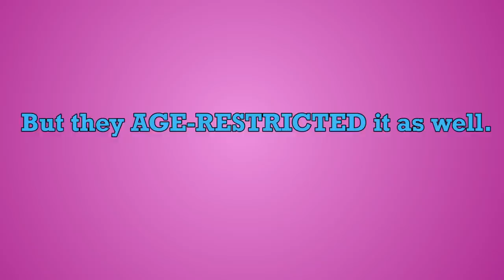The Feminist Song (video)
NOTE (1/9/21): All of the stereotype videos (including this one) have been taken down due to Youtube removing and banning the Black and White People Songs from my channel for "hate speech". Since it is the first strike on my channel, I am unable to upload or post to my channel until Friday-- preventing me from informing anyone of what's going on. Proof is on my instagram @iamzflo   -- more proof and explanations coming soon after my upload ban is lifted.